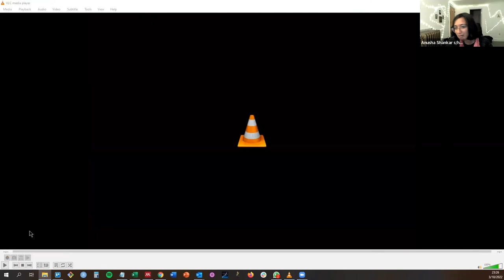Episode 37: Talking hummingbirds with Anusha Shankar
Today’s guest, Anusha Shankar studies hummingbirds as a Rose Postdoctoral Fellow at the Cornell Lab of Ornithology. She has lived and worked on four continents and loves being an Indian woman in science. She is fascinated by hummingbirds’ ability to use a hibernation-like state called torpor to save energy at night. She is investigating how they can get cold (10°C / 50°F) and rewarm safely every night, without damaging organs like their hearts and brains. During her PhD, Anusha captured hummingbird nightlife with infrared video, and before that tracked king cobras and studied giant birds—hornbills—in India. Anusha is also a National Geographic Explorer and Young Leader and loves mentoring students, dancing salsa, bachata, and swing, and reading fiction.

Questions
1:30 Where are hummingbirds found?

Most diverse in Ecuador and Colombia.  330 species.  Smallest is Bee Hummingbird in Cuba– weighs 1.5 to 2 gms.  Largest Giant Hummingbird is 20 gms.

3:38 What are attractive about hummingbirds? Why hummingbirds?

She is fascinated by how hummingbirds use energy, their metabolism. If they went 3 or 4 hours without food, they die.  Ruby-throated hummingbird migrates from Mexico to Florida. It is 3 gms.  Doubles its body weight to 6 grams before flying over the Gulf of Mexico

7:30 How do you classify hummingbirds?

Hermits, Mountain Gems, Giant, Bees are some of the nine clades.

8:00 Ancestor of the hummingbird migrated in Germany.  As the Andes were rising, it diversified its species.  Recolonized North America.

Go to Columbia if you want to see the most hummingbirds

9:30 What is torpor?

Daily hibernation.  Get cold and then rewarm.  Humans get hypothermia with a lowering of 2 degrees.  Many hummingbird species go down to 10 degree Celsius (from 36 degree Celsius).  One species goes down to 3 degree Celsius.  All the organs cool down and rewarm.

11:15 Why does torpor attract Anusha?

13:15 How do hummingbirds use their time? How do humans (Anusha) use their time?

14:43: How do hummingbirds use their time and energy?

Activity budget is very flexible.  The broad-billed hummingbird, 3.5 grams, in Arizona, expends daily energy in a variable way. Hovering for 3 hours a day up to 13 hours a day.  Post monsoon, flowers are clustered in one place so they don’t need too hover as much.  They can drink nectar and perch.

18:00 how did hummingbirds come up with hovering?

Flowers that they drink from are delicate so they cannot perch because the flower will break.

19:00 Interesting hummingbird species

Sword billed hummingbird has a beak-to-body ratio that is large.  Giant hummingbird has a capacity to live at high elevations– in South America.

Her work is in Arizona where some hummingbird species

Anna’s hummingbirds are expanding their range northwards.  Numbers are increasing.

21:00 She explains torpor in detail.  How they go into torpor.

23:00 Which other species use torpor?
Hummingbirds, nightjars and mousebirds of Africa can drop their body temperatures by more than 20 degree Celsius.  Pigeons, chickadees and a few other bird species can drop their temperature but not by much.

25:00 Interesting uses of torpor. Nesting females for instance, don’t use torpor. Torpor in migration.  They use it when their body fat is at 30 percent. When the bird tells itself, “Oh, you are getting low in your fat threshold so you better use torpor to get through the night but we have enough for you in the morning.”

27:00 Torpor in medical research and in surgeries.

28:00 she shows a 17 second videoo of a bird going into torpor.

29:00 Favourite bird species.
Booted racketail hummingbird, black-chinned hummingbird, quetzels, hornbills– Ratnagiri district

33:20: Other birds hovering in place: compare to pied kingfishers, white-shouldered kites and other birds.  Go backwards.  Figure of 8 hovering.